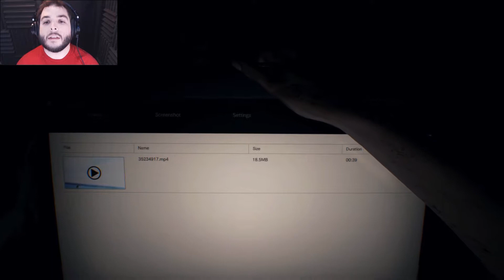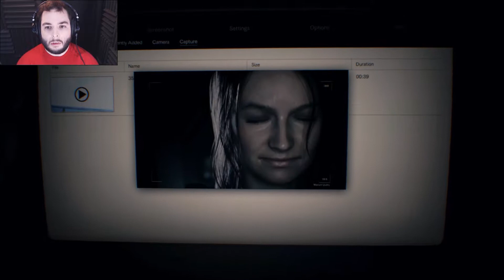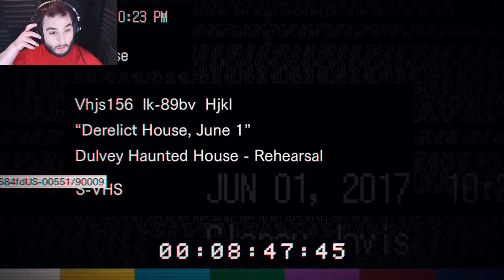"Honey?! You here?!" | Resident Evil 7 | Part 1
Hello everyone

So my woman has gone missing and I only have a single video to go off of as to her whereabouts, and it takes me to a creepy swampy backwoods house. This looks... inviting?